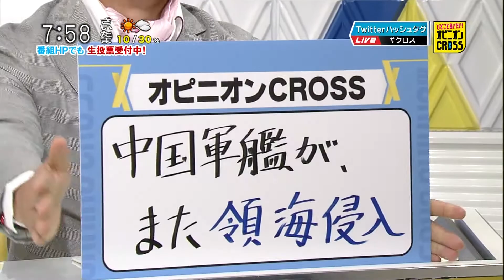清原博「中国軍艦がまた領海侵入」 ご近所トラブル・国際法と国内法 [モーニングCROSS]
2016年6月17日(金) モーニングCROSS - ひとこと言いたい！オピニオンCROSS
清原博（国際弁護士）
【出演】堀潤 / 宮瀬茉祐子 【コメンテーター】瀬尾傑 / フィフィ / 清原博